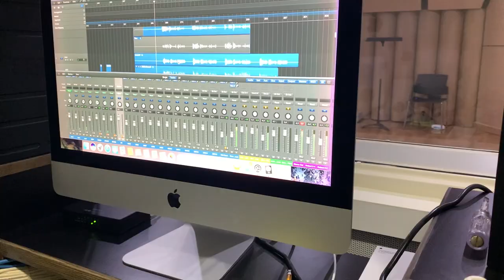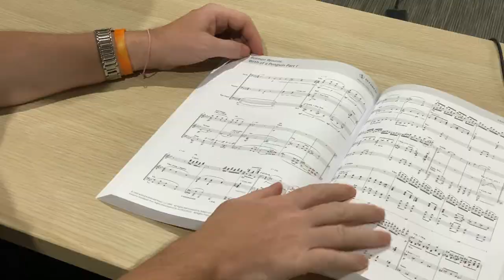BCB Bitesize - Music at Brighton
Hear from our music teachers about the opportunities for pupils young and old to learn, play and study Music at Brighton.